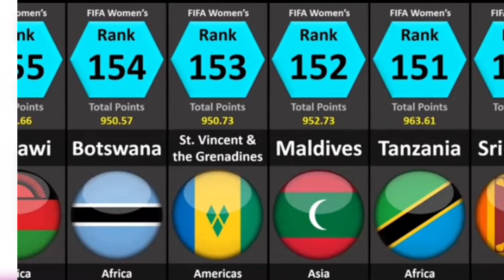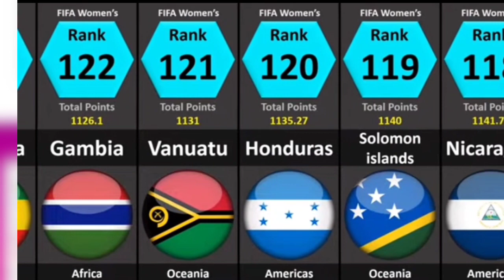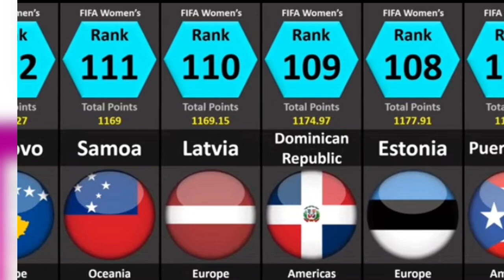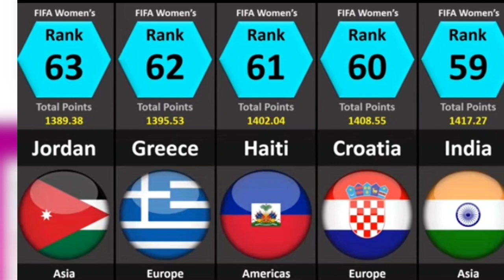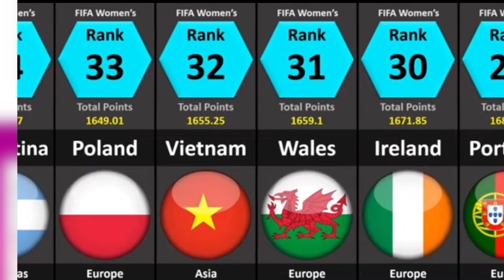FIFA World Women's Ranking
World women's football team ranking 2022 by countries.

FIFA World Men's Ranking 2022